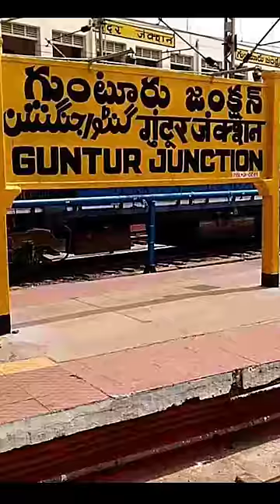Secunderabad To Tirupati Vandebharat Express😍 || సికింద్రాబాద్ - తిరుపతి వందేభారత్ ఎక్స్‌ప్రెస్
Secunderabad-tirupathi Vande Bharat Express(also known as train 18)

It is the eighth Vande Bharat Express to be introduced by Indian Railways and the first train connecting the two Telugu-speaking states of Telangana and Andhra Pradesh,

Will started its commercial run from 08th April (saturday),

Though it is flagged off by Prime Minister Narendra Modi.

The train will cover a total distance of 662   kms between Secunderabad To Tirupati and in 8 hours and 30 minutes.

The train stops at four stations --
1.Nalgond
2.Guntur
3.Ongole
4.Nellore
From Secunderabad Junction.
To Tiruptahi,

The train (20701) will leave at 6.00 a.m, and will reach Tirupathi at 2.30 pm.

This train has two types couches:
1.Ac chair car
2.Executive Class

The Secunderabad-Tirupati Vande Bharat Express will run six days a week except Sunday.

Seats:
The train has 7 AC Chair Car coaches and 1Executive AC Chair Car coaches with a capacity of 564 passengers.

Fares:
1.AC Chair Car fare:
From Secunderabad to Tirupthi – Rs 1,680
2. Executive Chair Car (EC) fare:
From Secunderabad to Tirupthi – Rs 3,080

The Vande Bharat Express will provide a faster, more comfortable, and more convenient travel experience to rail users.